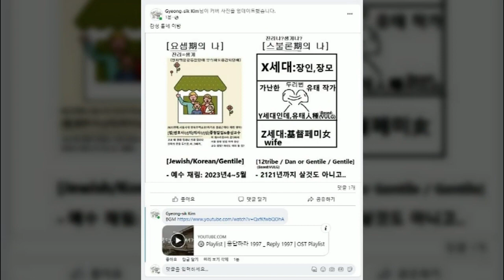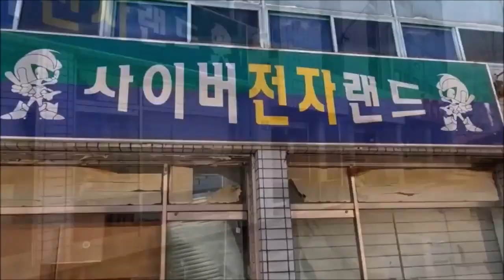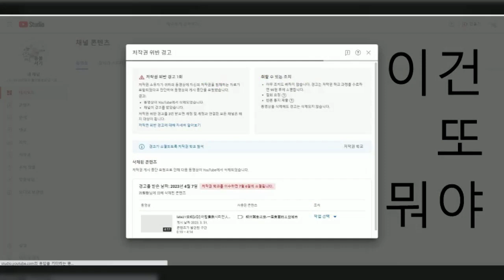감성 돋네 이밤! 요셉期가 영원하다 끝이라고 생각하고 인생을 살았다면 지금의 나는 어떤 삶을 살고 있을까?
엥? 언제 지웠 ~~
독립운동가들 어데갔

엥? 이때는 나아~가 나오던 땐듸 !
아.. 결국엔.. 자폭 수를 쓰는건가..

갈수록 빡빡해지는 유튭.
어우우 이래가꼬 하것나.